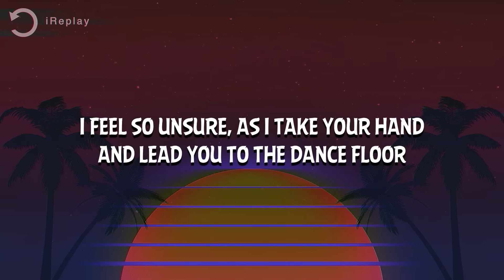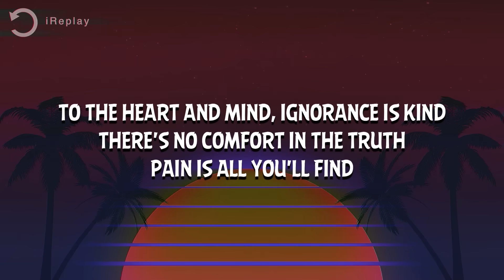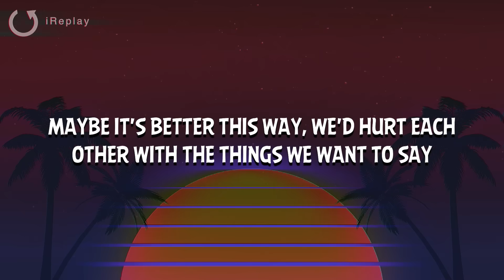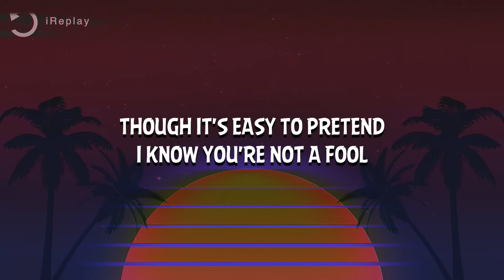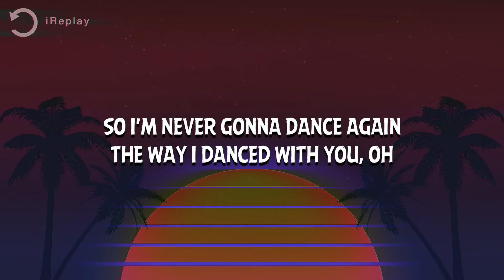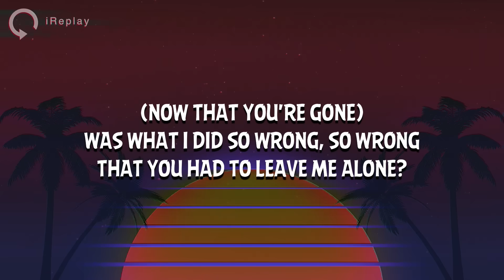George Michael - Careless Whisper (Lyrics)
Song Lyrics:

[Intro]
Time can never mend
The careless whispers
Of a good friend
Should've known better, yeah

[Instrumental]

[Chorus]
And waste the chance that I've been given
So I'm never gonna dance again
The way I danced with you, oh

[Chorus]
And waste a chance that I've been given

[Bridge]
Please stay

Lyric video for George Michael - Careless Whisper on iReplay